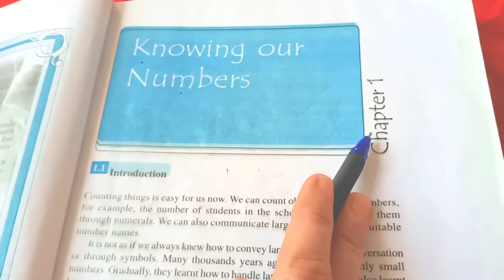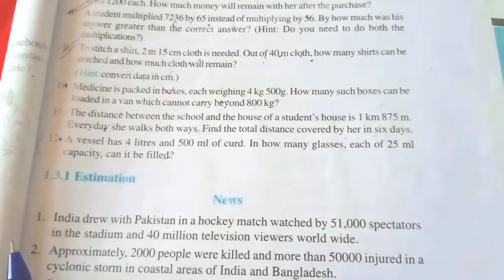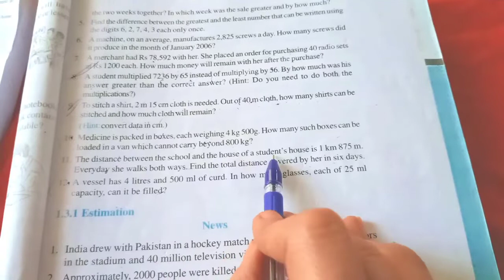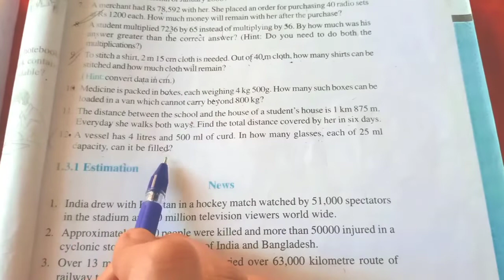My Miss Classes - Class 6th Math NCERT - Chapter 1 Ex.no 1.2 Que No : 10,11,12